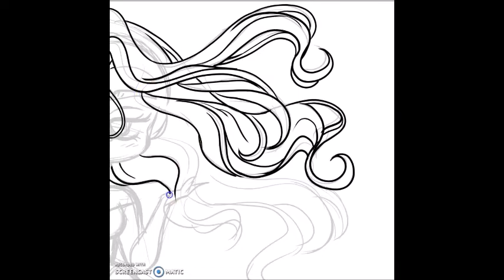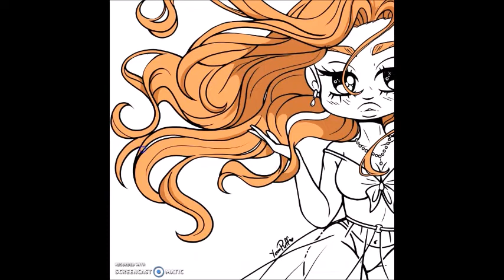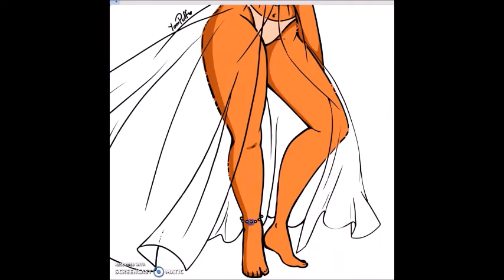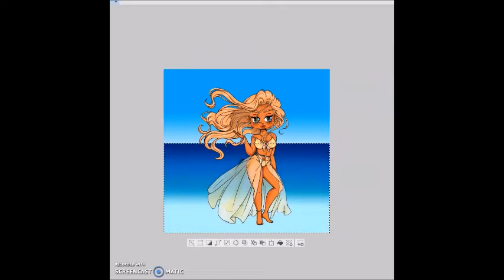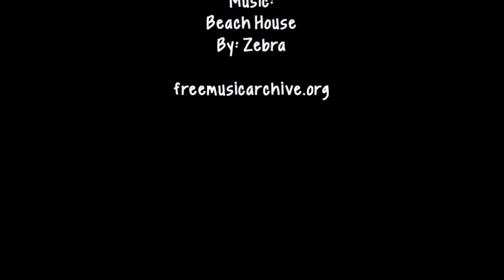Bikini Babe - Speedpaint by YamPuff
Back from the beach and was inspired by this summery character by @dragon_and_direwolf on Instagram

She was a blast to draw, absolutely loved the process! Swipe to see the speed draw video, music is Beach House from freemusicarchive.org

Do you want to see more videos like this?